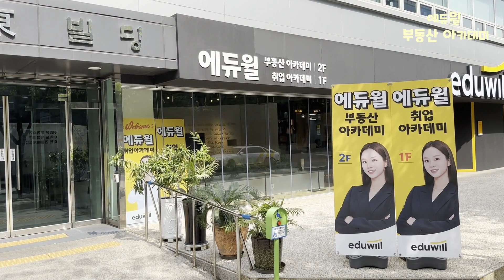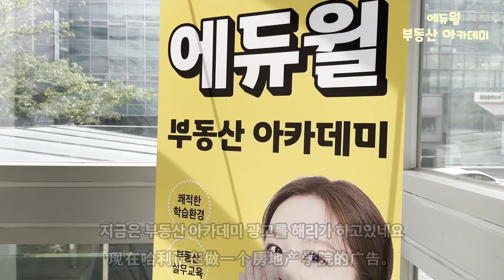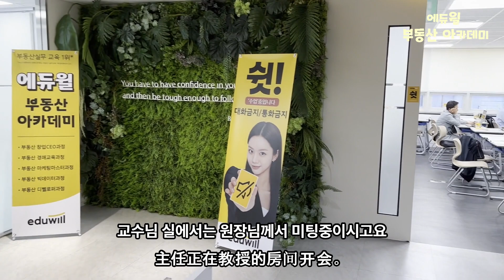에듀윌 취업, 부동산 아카데미 강남 캠퍼스편 소개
에듀윌 부동산 아카데이 강남 캠퍼스 소개하는 영상입니다.